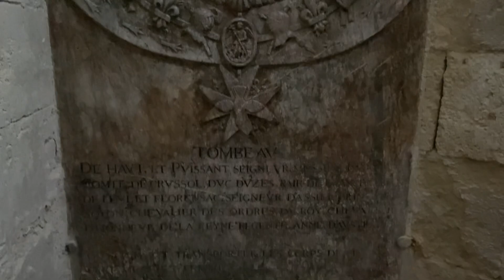Visit of Uzes